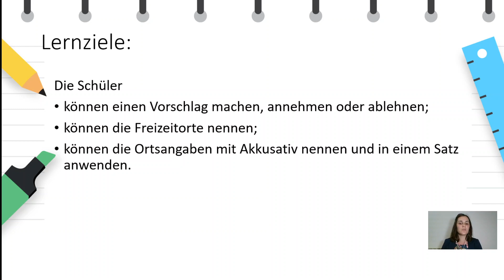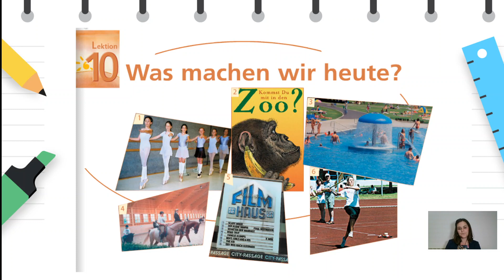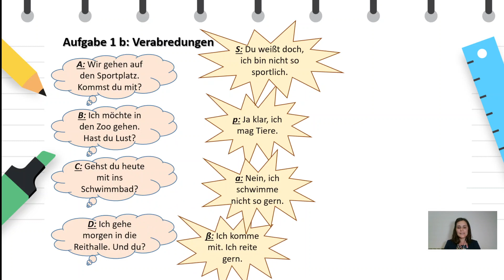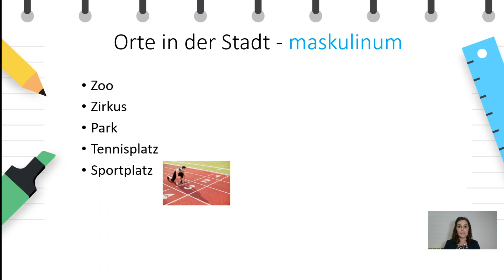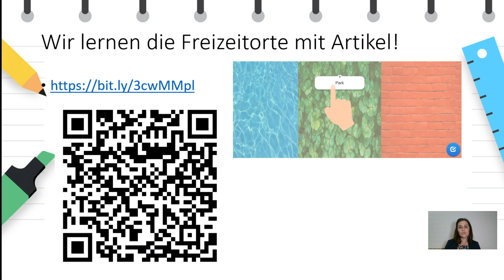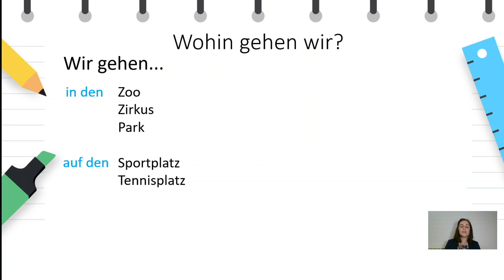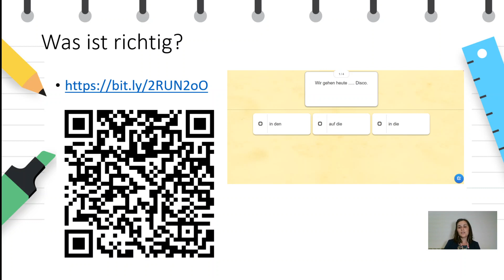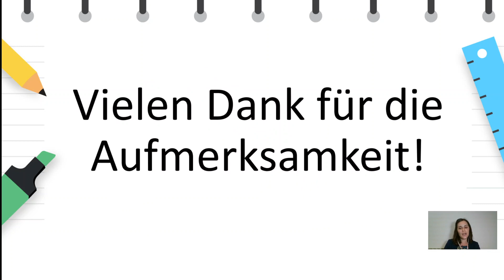VII одделение - Германски јазик - Договарање - предлози со Акузатив